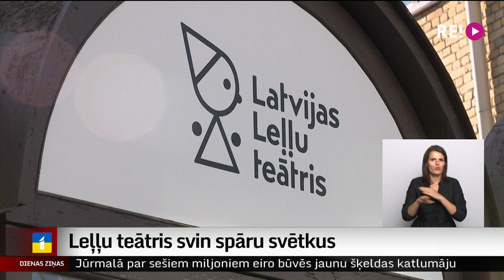Leļļu teātris svin spāru svētkus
Leļļu karalistes durvis skatītājiem tiks atvērtas pēc gada. Šodien Leļļu teātris svin spāru svētkus.   Plānots, ka nākamajā sezonā aktieri un lelles būs atpakaļ savās mājās Krišjāņa Barona ielā, kur turpinās vērienīgi pārbūves darbi. Plašāk – Madara Līcīte.